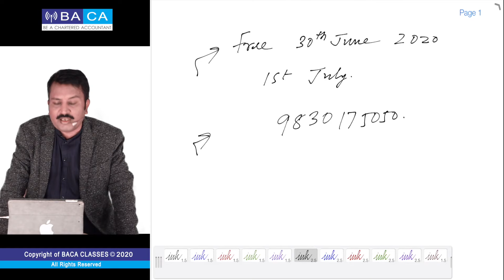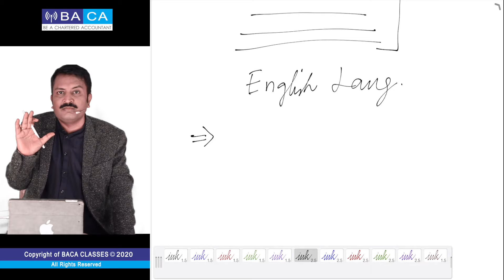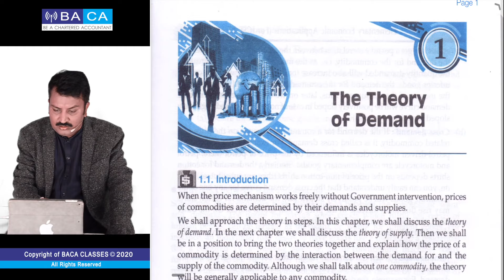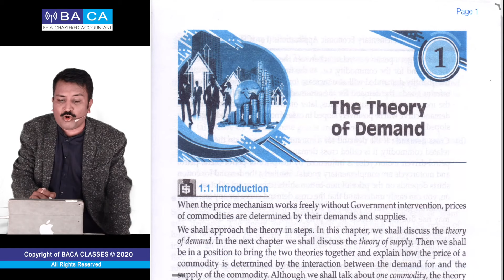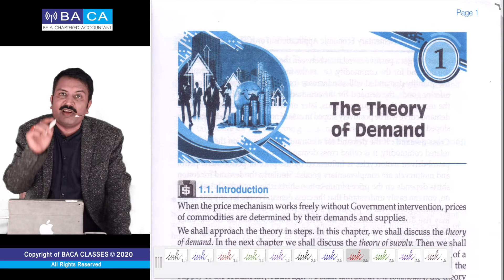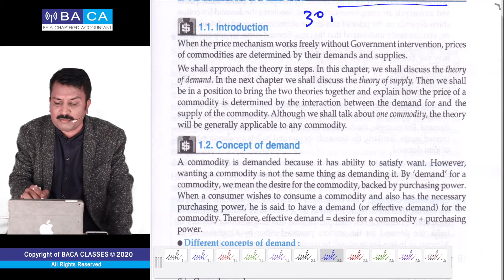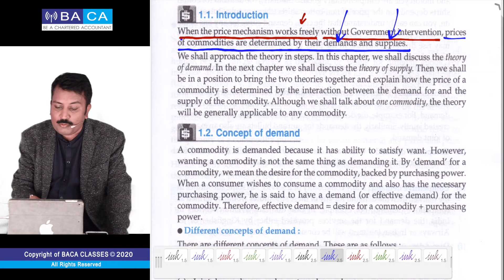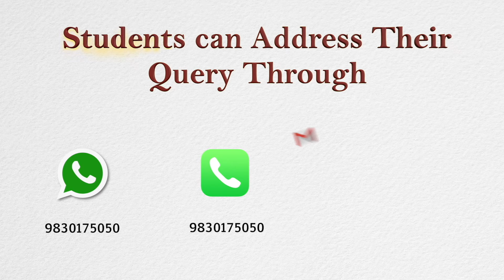Lecture - 1 | Theory of Demand | ICSE | Economics | Class - X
1. Theory of Demand
2. Concept of Demand

Dear Students !!

Join us for ICSE Class IX & X ( Commerce, Economics & English ) & study directly via BALA App without any issue of downloads & storage.